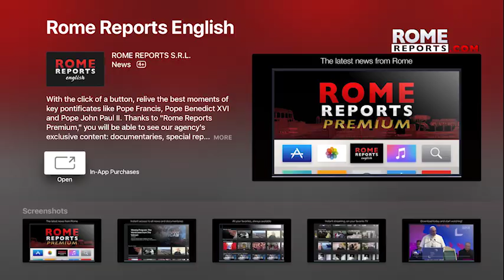Pope: often parishes are not deeply affecting lives of people